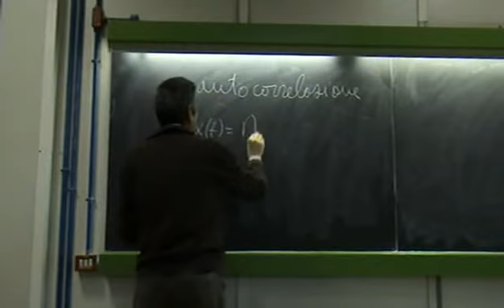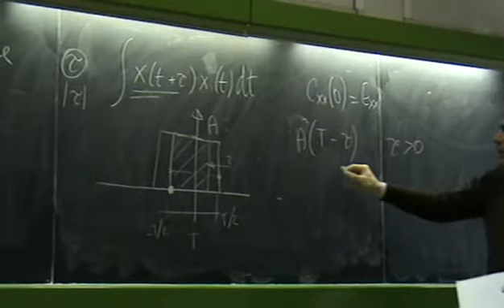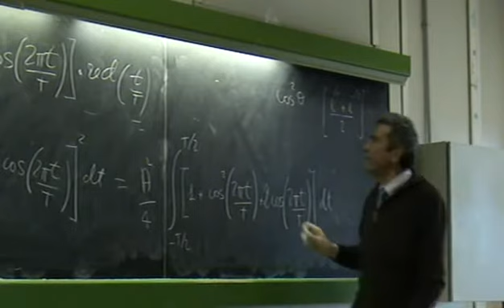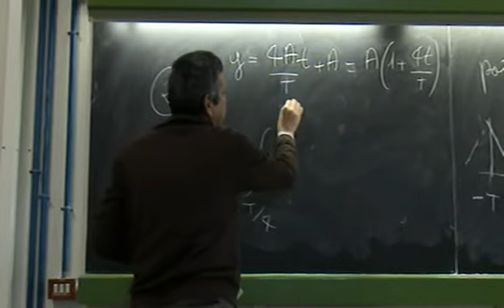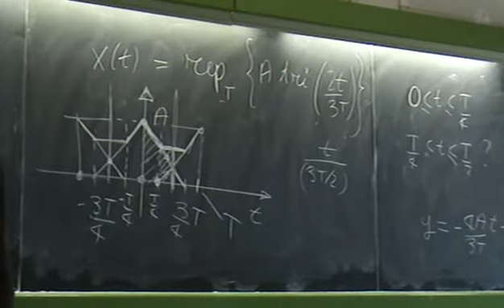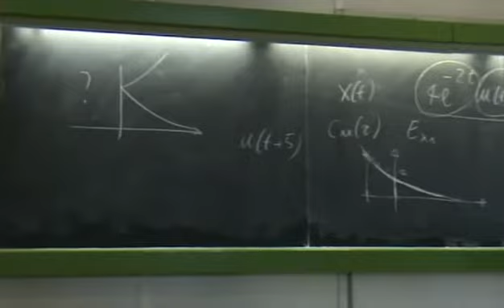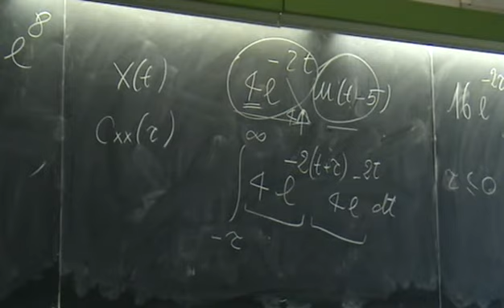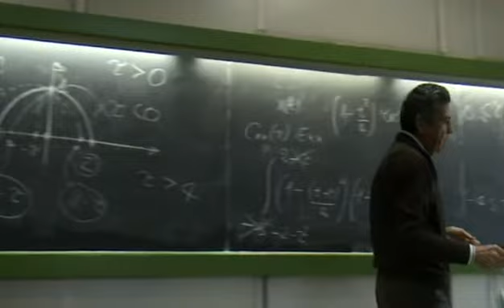Segnali e Trasmissioni Lezione 07/22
Lezione di Segnali e Trasmissioni per Ing. Informatica.

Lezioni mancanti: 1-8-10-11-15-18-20